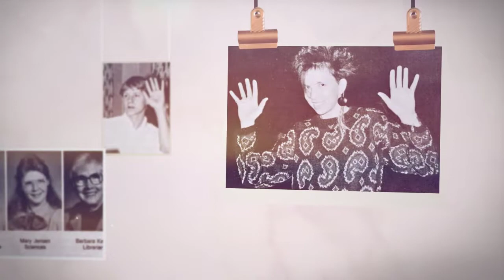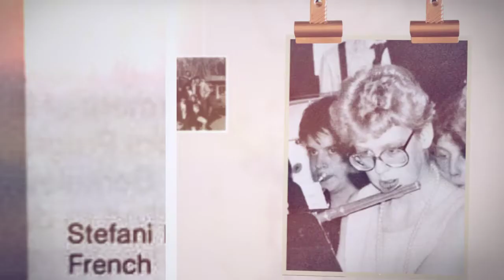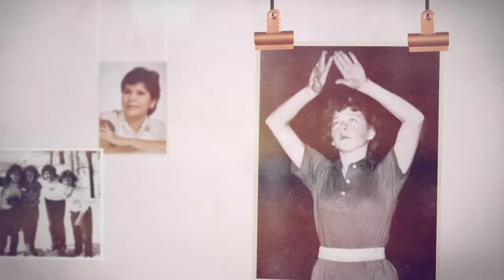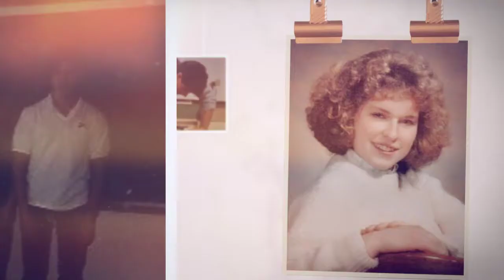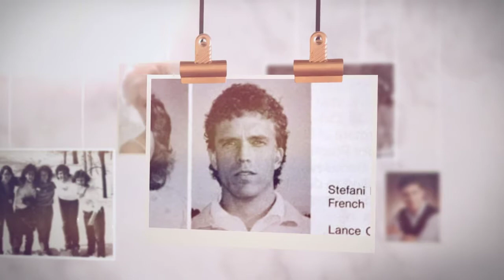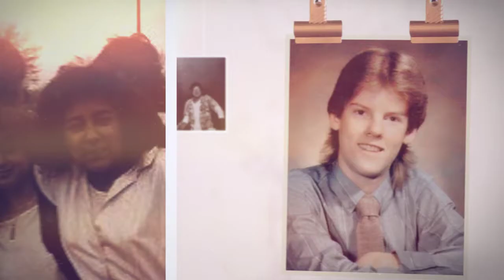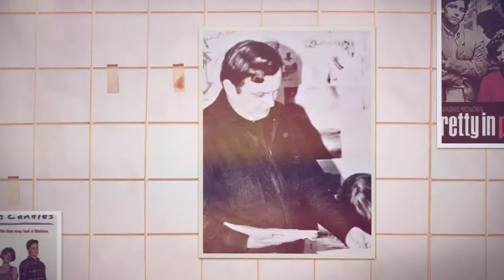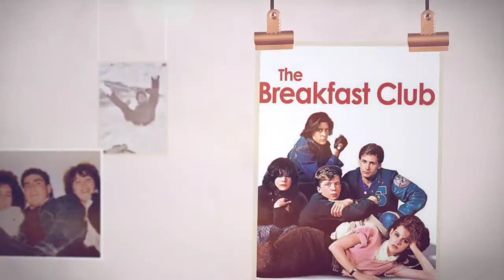RCCSS 1987 Class Reunion